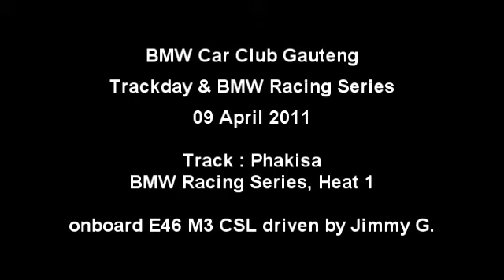2011-04-09 BMW Race Series Heat 1 - onboard Jimmy CSL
Some onboard footage of Jimmy G. in his E46 M3 CSL chasing Paul in the MCoupe.